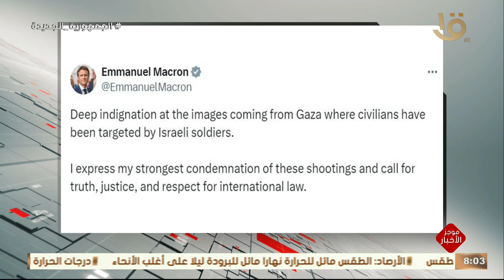موجز الثامنة | الرئيس السيسي يؤكد ضرورة التوصل لوقف فوري لإطلاق النار يتيح نفاذ المساعدات